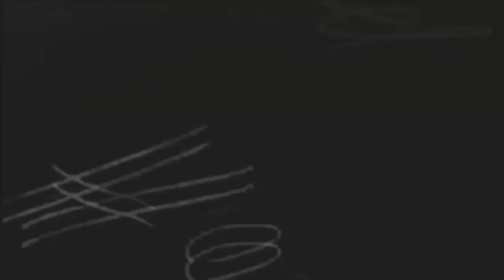😱 FANTASMAS EN LAS UNIDADES MILITARES 👻 (Anécdotas Paranormales #4) | El Yusty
⚡ | REDES